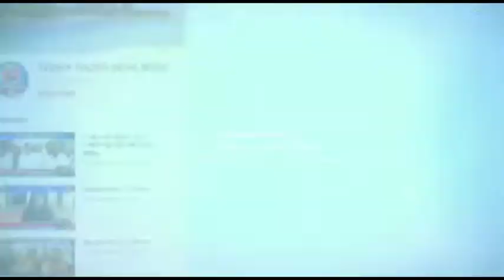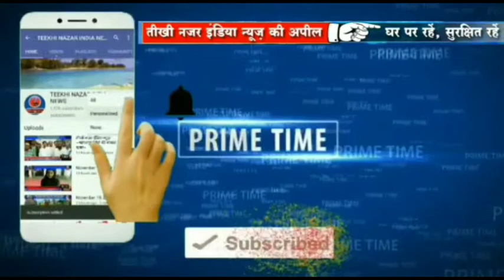भोजपुरी गायक मनोज तिवारी ने एक चुनावी जनसभा को किया संबोधित